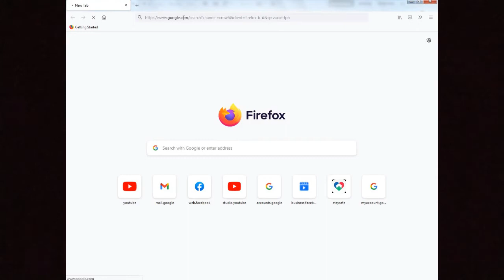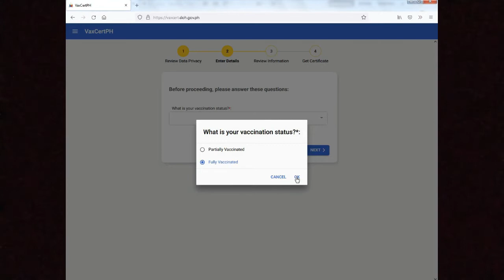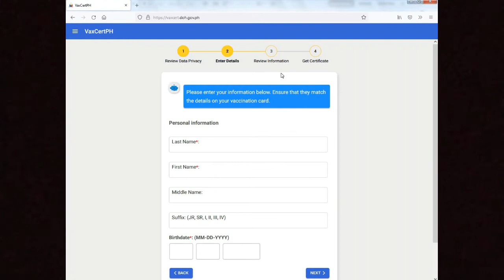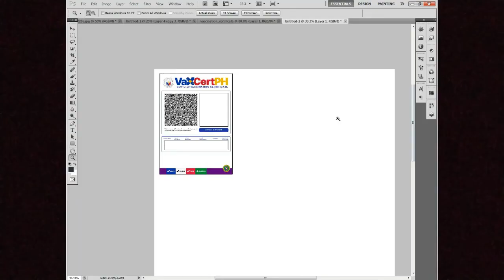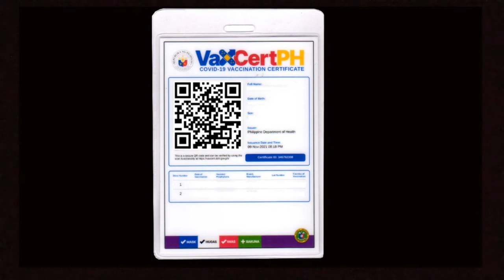ITUTURO KO SA INYO KUNG PAANO I DOWNLOAD ANG QR CODE NG COVID VACCINE SA VAXCERTPH?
TUTORIAL HOW TO DOWNLOAD QR CODE OF YOUR COVID VACCINE IN VAXCERTPH?